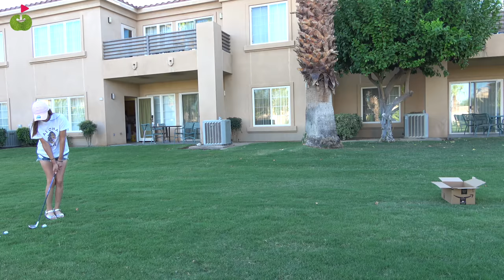滞在先のホテルの庭が広いのでアプローチ練習するぞ！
連日続いたラウンドの合間の過ごし方です。
宿泊先の広い庭でアプローチ練習が始まりました。

Mission Hill CCでプレイご希望の方は、